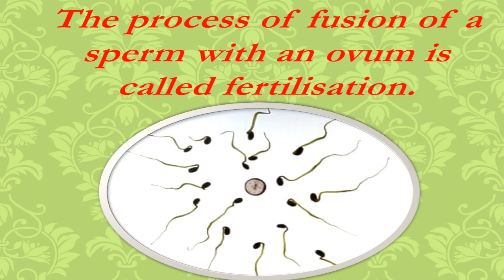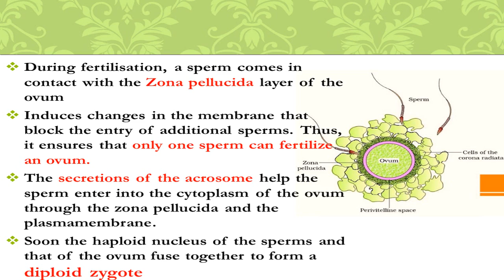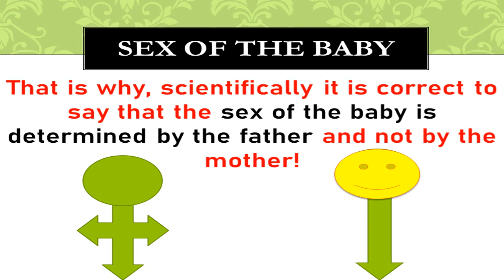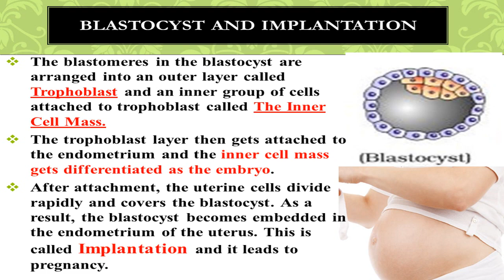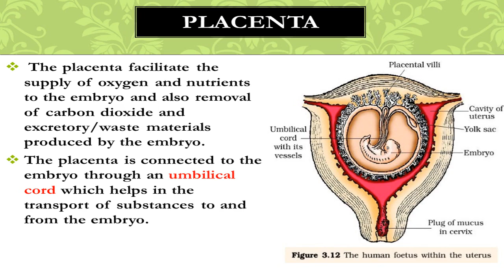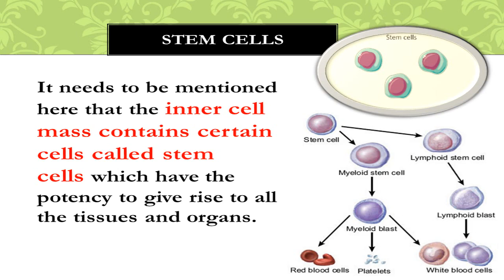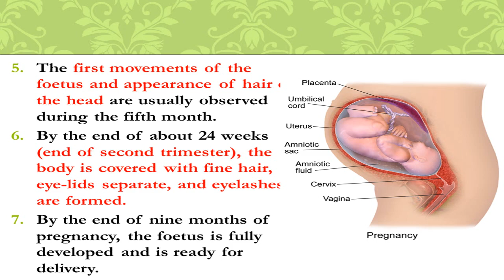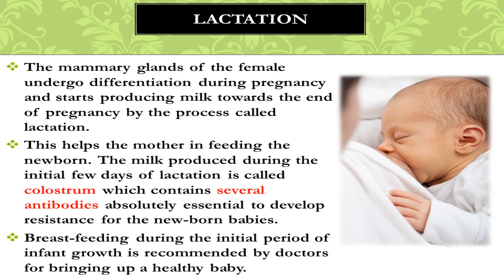PREGNANCY AND EMBRYO DEVELOPMENT- REPRODU CTION IN HUMAN FOR PLUS TWO/VHSE ZOOLOGY STUDENTS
THE VIDEO DETAILS THE PROCESS OF FERTILIZATION AND DEVELOPMENT OF EMBRYO